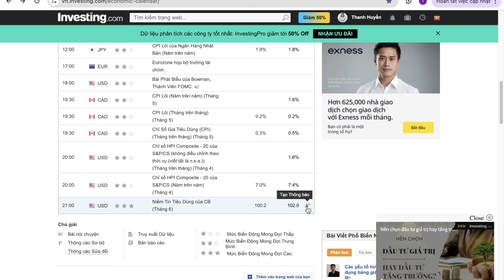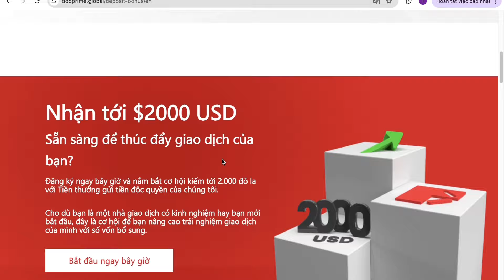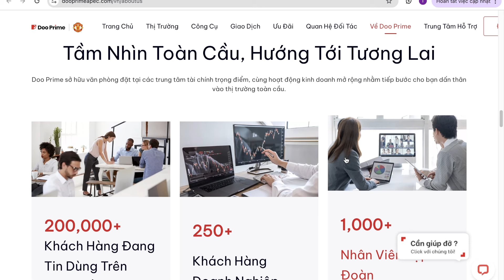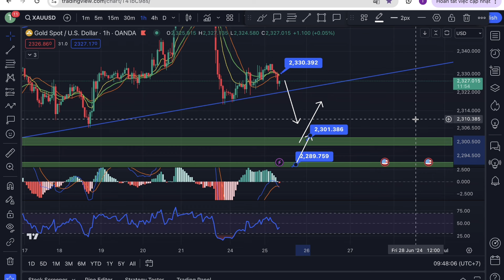Nhận định xu hướng Vàng [GOLD, XAUUSD] ngày 25/06/2024 - Giới Thiệu Doo Prime, Đối tác của CLB MU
👉 Link đăng ký Doo Prime nhận BONUS 10% - Đối tác chính thức của CLB Manchester United

☎️ Zalo/call:
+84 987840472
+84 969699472